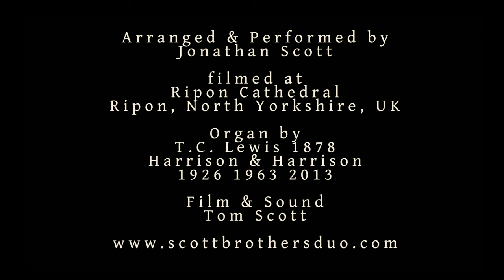RAVEL - PAVANE POUR UNE INFANTE DÉFUNTE (PAVANE FOR A DEAD PRINCESS) ORGAN SOLO - JONATHAN SCOTT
Organist Jonathan Scott performs his solo organ arrangement of Maurice Ravel (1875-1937) Pavane pour une infante défunte "Pavane for a Dead Princess" on the pipe organ of Ripon Cathedral. The score of this arrangement is available

Film & Sound
Tom Scott

The Pipe Organ of Ripon Cathedral (Ripon, North Yorkshire, UK)

T.C. LEWIS 1878
Harrison & Harrison 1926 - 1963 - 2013

Pedal
Double Open Wood 32
Open Wood 16
Violone 16
Violoncello 8
Flute 8
Viole 4
Mixture III 15.19.22
Bombardon 32
Ophicleide 16
Tuba 16
Octave Tuba 8
Tuba Clarion 4

Choir
Lieblich Bourdon 16
Salicional 8
Salicet 4
Lieblich Piccolo 2
Tierce 1 3/5
Mixture III
Clarinet 8

Great
Double Stopped Diapason 16
Flute Harmonique
Stopped Diapason 8
Octave 4
Coppel Flute 4
Contra Tromba 16
Tromba 8
Octave Tromba 4

Swell (enclosed)
Bourdon 16
Geigen 8
Rohr Gedeckt 8
Echo Gamba 8
Voix Celestes 8 TC
Flautina 2
Mixture II 12.15
Sesquialtera III 17.19.22
Oboe 8
Tremulant
Contra Fagotto 16
Trumpet 8
Clarion 4

Solo (enclosed)
Viol d'Orchestre 8
Concert Flute 4
Corno di Bassetto 16 (+ extra octave of pipes)
Orchestral Hautboy 8
Tremulant
Contra Tuba 16 (+ extra octave of pipes)
Tuba 8 (unenclosed)
Orchestral Trumpet (unenclosed - horizontal)

Couplers
Swell octave
Swell suboctave
Solo to Great
Great Reeds to Choir
Solo to Choir
Solo Octave
Solo Sub Octave
Solo Unison Off

Screen Console and Nave Mobile Consoles

Accessories
Both consoles can be played simultaneously.
SCREEN CONSOLE:
Swell pedals to Solo and Swell mechanical.
6 thumb pistons each to Gt and Sw. 4 thumb pistons each to Ch and Solo.
Reversible thumb pistons in Sw keyslip: Sw-Pd, Ophicleide.
Reversible thumb pistons in Gt keyslip: Gt-Pd, Sw-Gt, Ch-Gt, Solo-Gt;
thumb pistons in Choir keyslip: setter, cancel.
6 combination pedals to Pedal,
reversible toe pedals: Gt-Pd, Ch-Pd, Solo-Pd, Sw-Pd, Bombardon.
8 general pistons above Solo keyboard.
8 channels each of generals and divisionals.
Drawstops: Gt reeds on Ch, Ped on Sw pistons, Gt & Pd combs cpld.,
Sw toe pistons.
NAVE MOBILE CONSOLE:
Swell pedals to Swell and Solo operating wiffle tree EP motors.
In Choir keyslip: thumb pistons for Cancel, 6 divisional, Ch-Ped (rev.).
In Great keyslip: thumb pistons for Sequencer +, 6 divisional, reversible thumb pistons: Gt-Pd, Sw-Gt, Ch-Gt, Solo-Gt.
In Swell keyslip: thumb pistons for Sequencer +(2), Sequencer -, Sequencer restore, 6 divisional, reversible piston to Sw-Pd.
In Solo keyslip: thumb pistons for Solo-Pd, 6 divisional, screen cancel.
8 general pistons above Solo keyboard.
6 toe pistons each to Pedal and to Swell, Sequencer +, Sequencer r,
reversible toe pistons: Sw-Gt, Sw-Pd, Gt-Pd, Bombardon.
Drawstops to: Gt Reeds on Ch, Gt & Ped combs coupled, Pedal divide,